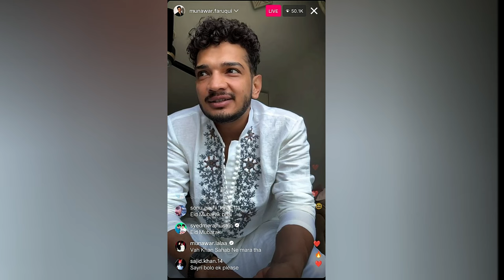😱Munawar Faruqui Instagram Live Video। Munawar Faruqui live । Munawar Faruqui eggs Fight Video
munawar faruqui fight
munawar
munawar faruqui arrested by police
munawar faruqui and nazli
munawar faruqui arrested clip